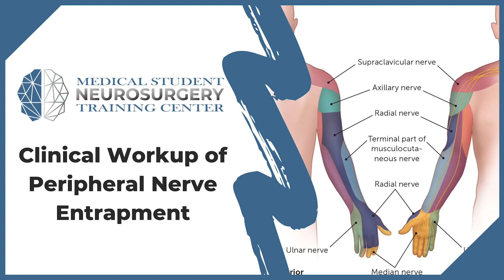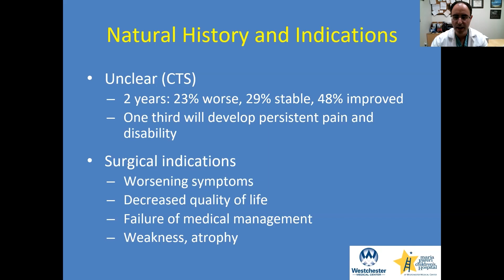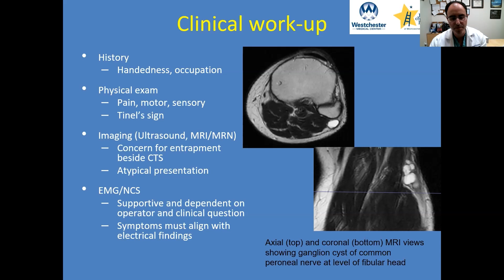Clinical Workup of Peripheral Nerve Entrapment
Join Dr. Jared Pisapia, assistant professor of neurosurgery, New York Medical College, Maria Fareri Children's Hospital, Westchester Medical Center, as he explains the clinical workup of peripheral nerve entrapment.

About Us

Future Neurosurgeons are training today! to register for live courses